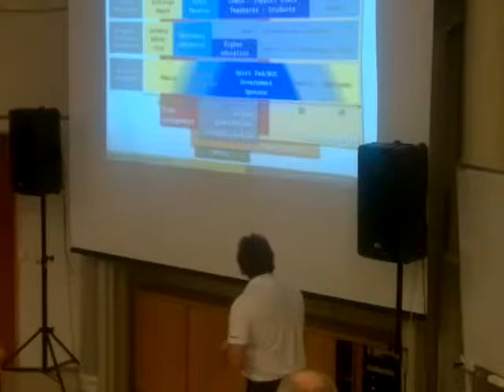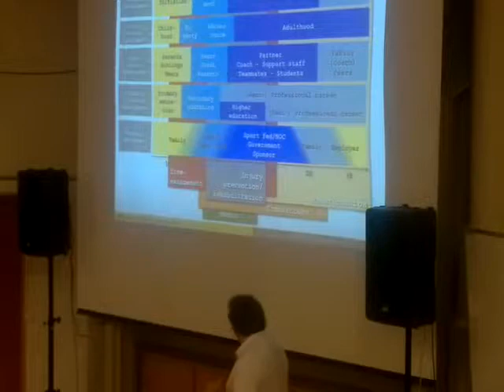Paul Wylleman is professor at the Vrije Universiteit Brussel